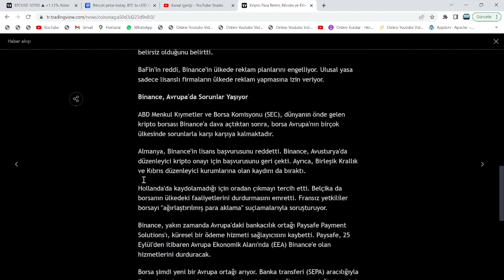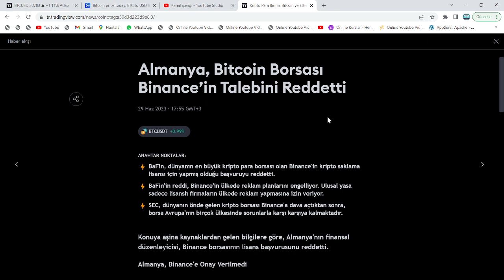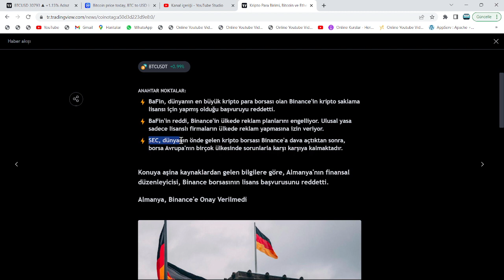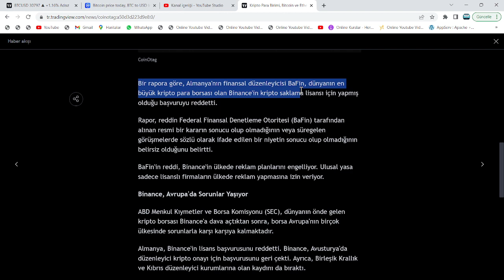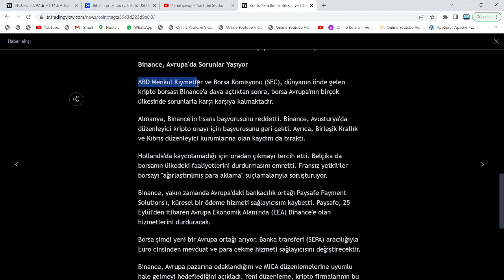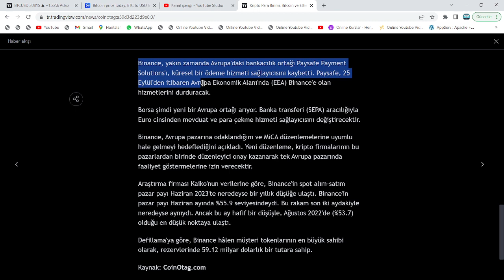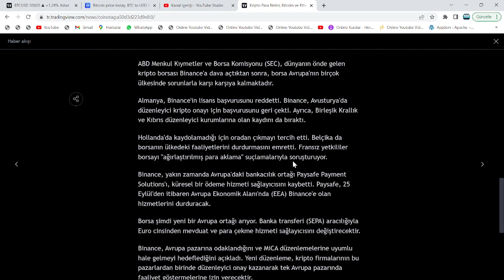25 EYLÜL'DEN İTİBAREN HİZMET VERİLMEYECEK!🚨KÜRESEL OLARAK ENGELLENDİ!🚨ALMANYA, BİNANCE'I YASAKLADI!🚨